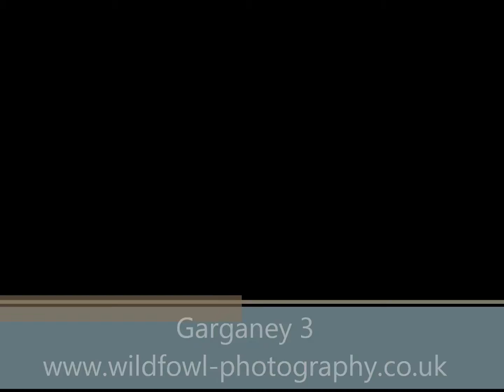Garganey 3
Garganey at WWT Slimbridge